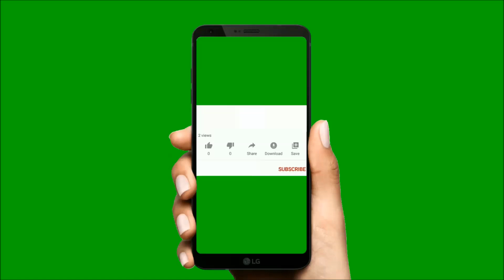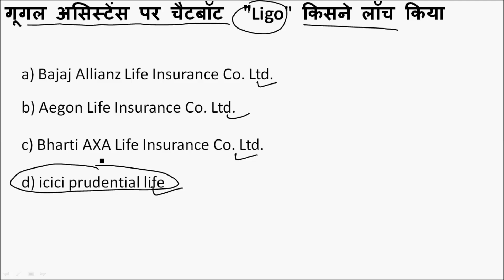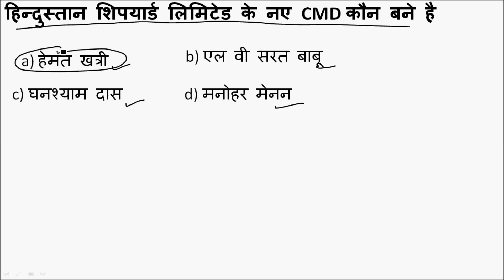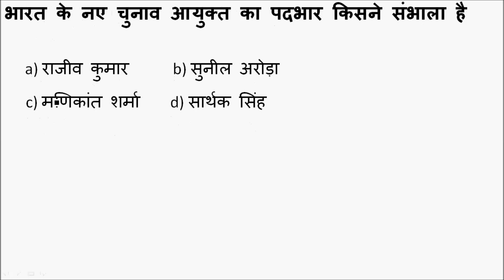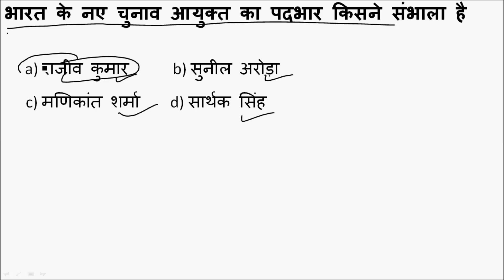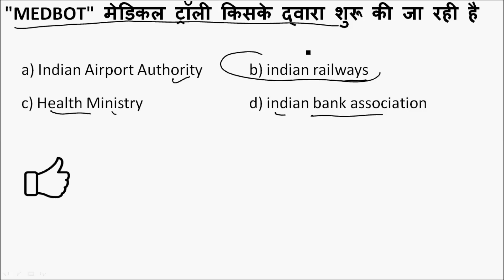DELHIPOLICE UKSSSC Best Current Affairs 03 Sep2020